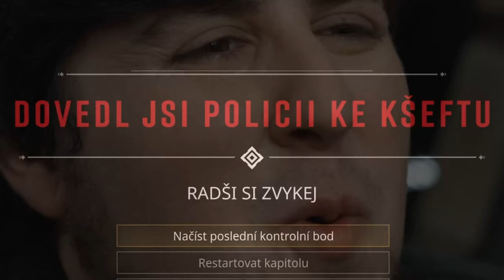300IQ PAULIE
Další díl z mojí série Mafia DE.
Trochu kratší ale příště již slibuji delší stopáž. :)

▶ Timestamps ⏲
00:00 - SÁRA
01:16 - RADŠI SI ZVYKEJ
04:09 - OUTRO